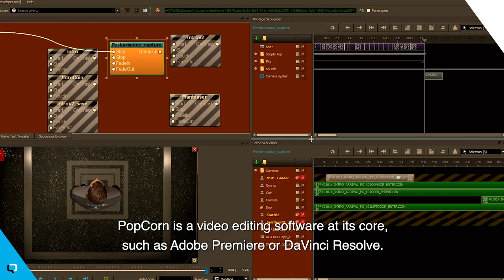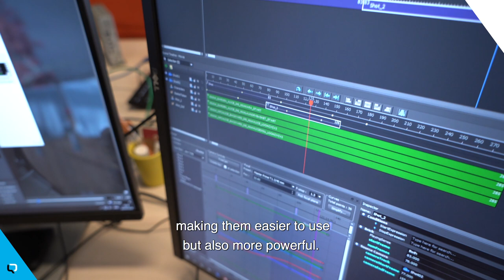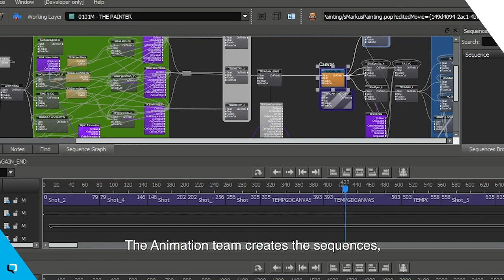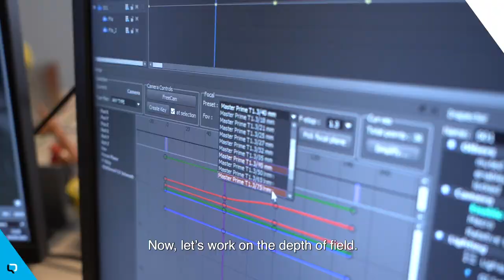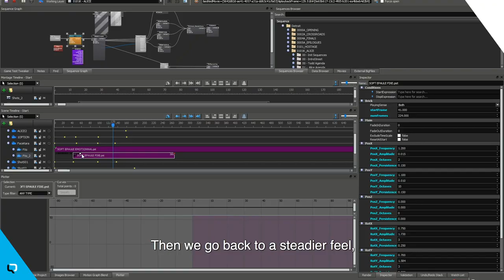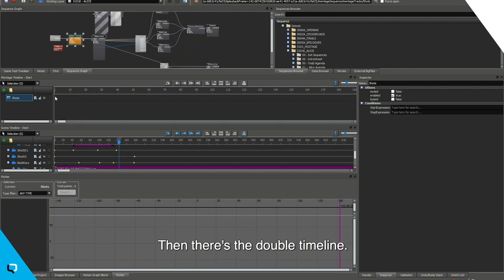Hot Tech: Popcorn - How We Create Our Cinematics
Here at Quantic Dream, we like to produce story driven games, magnified by epic cutscenes.

Dive into the second episode of our HotTech video series, this time dedicated to our own cinematic tool: "Popcorn"